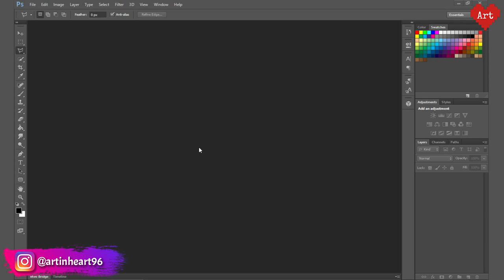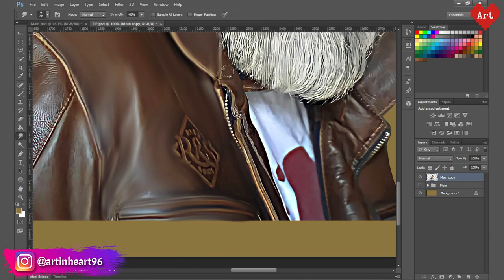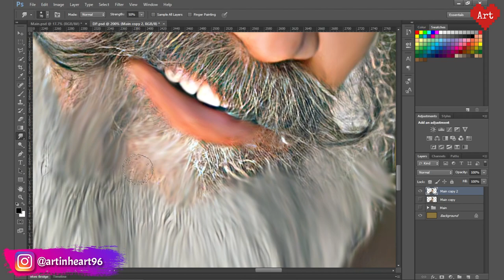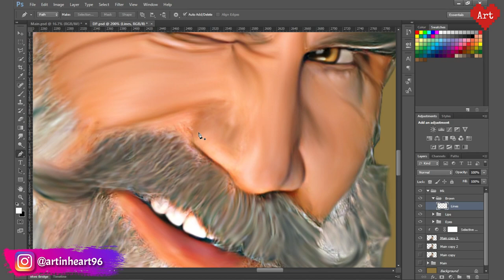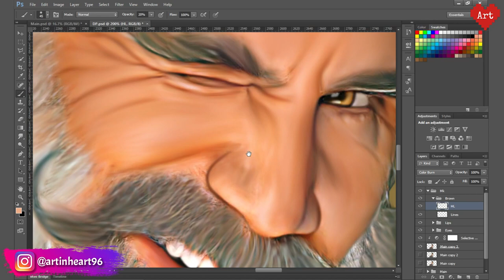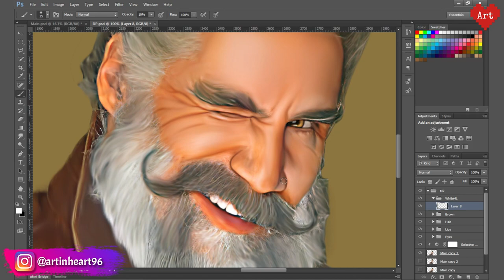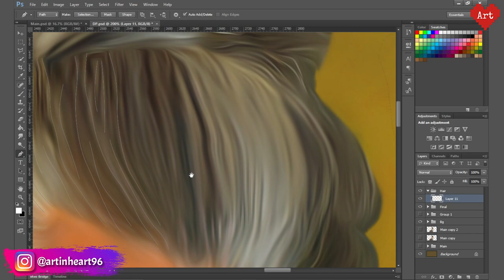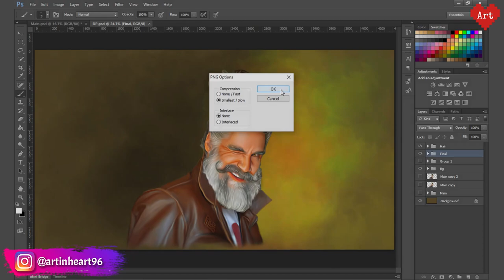Greg Berzinsky Digital Smudge Painting | Smudge Painting Tutorial | artinheart96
This video tutorial will teach you step-by-step how to create amazing digital smudge painting in photoshop in easy way.
Watch complete video to learn Tips and Tricks for Digital Smudge Painting.

Direct download link for the brushes used in this video :-

1. How to use basic tools of photoshop.
2. How to do smudging in photoshop.
3. How to use different blending modes in photoshop.
4. How to create painting like effect to the photograph.
5. How to use brushes in photoshop.
6. How to create amazing and attractive background for smudge painting.
7. Tips and Tricks for Digital Smudge Painting.